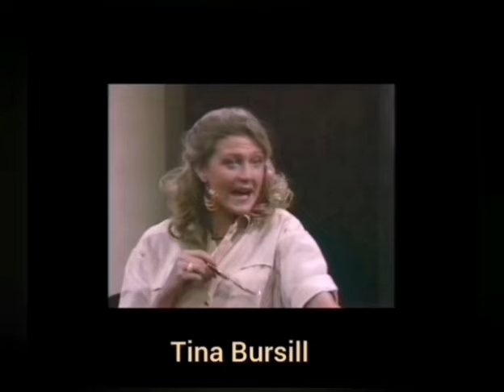Carole Skinner -The Prisoner Connection - Part 1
There is no better day to upload a new compilation of Carole Skinner's acting work than her own 80th birthday!

Carole Skinner was the first Australian actor that I made a video compilation for and she is definitely one of my favourites, This compilation features more of her work with more of The Evil Touch, The Young Doctors, A Country Practice from 1987, G.P. from 1990, Home And Away and All Saints from 1999. One day I hope for Certain Woman, Dynasty and Lane End and some more of her harder to find work. Until then, enjoy these two videos in chronological order.

Carole Skinner (born 8 May 1944) is an Australian retired actress, particularly known for her performances in theatre and television, although she has had small parts in films. She is perhaps best known for her soap opera role's as Nola McKenzie in the soap opera, Prisoner, and Sons and Daughters, as Doris Hudson, as well as miniseries, The Harp in the South, and its sequel, Poor Man's Orange, as Delie Stock.

Skinner began her acting career in 1966, and first rose to prominence as an established theatre performer. Her performance as Olive in a production of Summer of the Seventeenth Doll for the Melbourne Theatre Company in 1977 was met with high regard.  She became well known for her screen roles, particularly in television, making her debut in 1971, when she made a guest appearance in the Australian series, Dynasty, (not related to the American series of the same title) before going on to play a regular in Lane End (a spin-off series to the serial, Bellbird), and further guest roles in Certain Women, The Evil Touch, Ryan, Behind the Legend, and The Young Doctors.

Skinner became best known locally and internationally for her six-month stint as Nola McKenzie in the Network 10 soap opera, Prisoner (known outside of Australia as Prisoner: Cell Block H), during its fifth season in 1983. She later admitted that it was her choice to leave the series after producers offered to extend her contract to continue playing Nola. The character was killed-off in one of the series most iconic scenes, when she was shot in the forehead with a zip gun. This was followed by guest roles in soap operas and drama series', including Sons and Daughters, as Doris Hudson, a house-keeper obsessed with her boss, in which she attempted to smother toddler Robert Palmer in the series' 1985 season cliffhanger episode, as Laura Dennison in Neighbours in 1986, and briefly appearances in The Flying Doctors, G.P.  and A Country Practice.

She is also known for her role as Delie Stock in the miniseries, The Harp in the South, based on the novel by Ruth Park, and the sequel miniseries, Poor Man's Orange, also based on Park's second novel of the same name.

She continued to appear in high-profile drama series', including, two different roles in the Seven Network soap opera, Home and Away, as Mary O'Brien during the show's eighth season in 1995, and as Annie Matthews in the twelfth season in 1999, E Street, Minder (when episodes were filmed in Australia), Murder Call, All Saints, and McLeod's Daughters.

Skinner is also a credited film actress, having appeared in several minor roles, including, her feature debut in the sex comedy, Alvin Purple, which spawned two sequels, and a short-lived television series. She continued with roles during the 1970s, in Eliza Frazer, co-starring with Susannah York and John Waters, and the critically acclaimed, My Brilliant Career, with Judy Davis and Sam Neill, before going on to appear in films, such as, Heatwave, Monkey Grip, Goodbye Paradise, The Umbrella Woman, Howling III, the second sequel to the classic 1981 film, and the 2001 blockbuster, Moulin Rouge! starring Nicole Kidman.

If you're watching, Happy Birthday Carole!

“Carole Skinner” “Leslie Nielsen” “Ray Walston” “Graeme Blundell” “Noel Ferrier” “Charles Tingwell” “Vicki Bray” “Judy Davis” “Sandy Gore” “Peter Curtin” “Peter Lochran” “Susanne Stuart” “Tim Page” “Richard Moir” “Dennis Miller” “Noni Hazlehurst” “Ray Barrett” “Betty Bobbitt” “Maggie Kirkpatrick” “Val Lehman” “Amanda Muggleton” “Anna Hruby” “Patsy King” “Lisa Crittenden” “Judith McGrath” “Sheila Florance” “Terry Gill” “Elspeth Ballantyne” “Alan David Lee” “Leila Hayes” “Annie Jones” “David Bradshaw” “Anne Haddy” “Francis Bell” “Charlene Fenn” “Anthony Richards” "Tom Elliot" "Shane Porteous" "Peter Whitford" "John McTernan" “Benedict Sweeney” “Anne Phelan” “Martyn Sanderson” “Kaarin Fairfax” “Gwen Plumb” “Lois Ramsay” “Rachel Ward” “Glenda Linscott” “Penny Cook” “Lorry D'er Cole” “Brooke Mikey Anderson” “Judy Nunn” “Ray Meagher” “Lynne McGranger” “Sigrid Thornton” “Claudia Karvan” “Ewan McGregor” “Chris Haywood” “Wendy Hughes” “Lisa Chappell”  “Bridie Carter” "Stefan Dennis" "Liz Burch" "Val Jellay" "Lucy Bell" "Peter Mochrie" "John Hamblin" "Ric Herbert" "Mike Ferguson" "Imogen Annesley" "Barry Newman" "Leeanna Walsman" "Fletcher Humphrys"